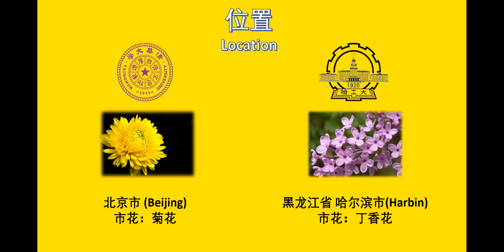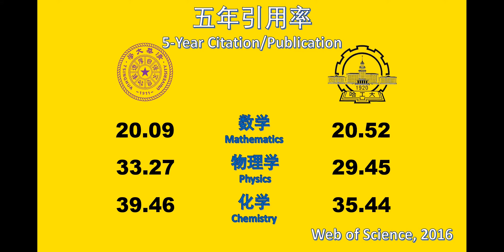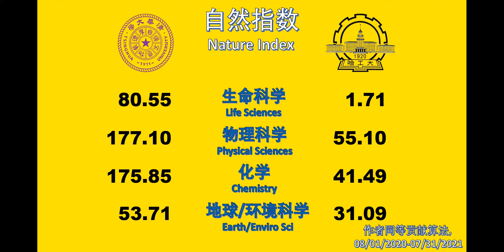清华大学VS哈尔滨工业大学（科研实力对比）Tsinghua University VS Harbin Institute of Technology